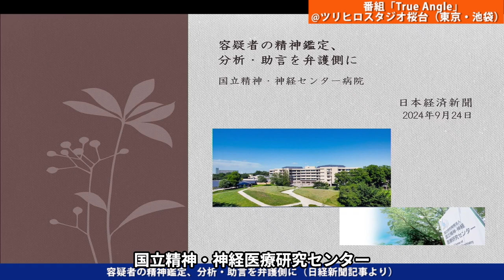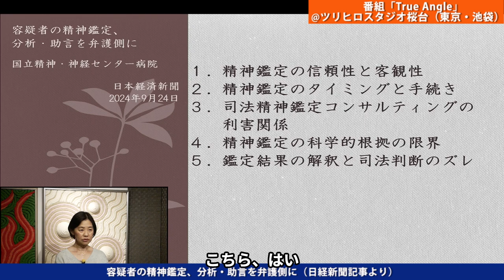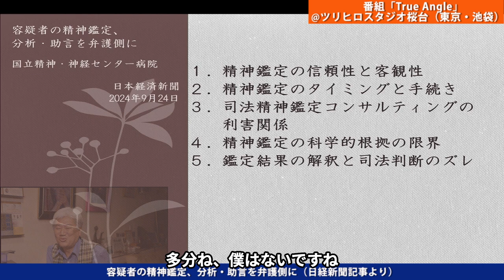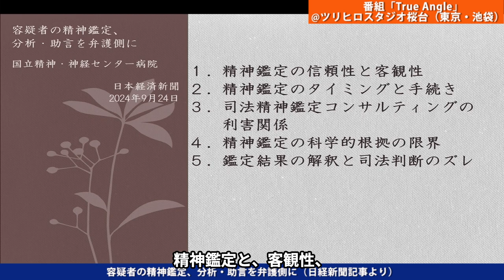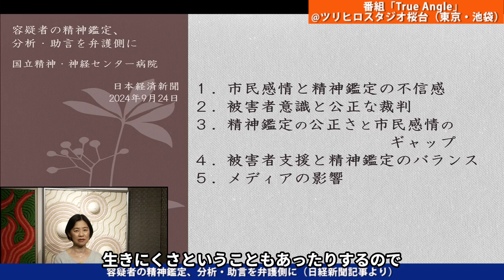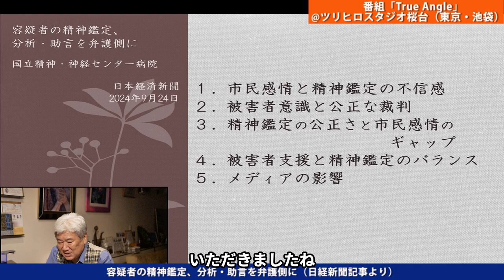容疑者の精神鑑定、分析・助言を弁護側に（日経新聞記事より） vol.345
今回は、「容疑者の精神鑑定、分析・助言を弁護側に（日経新聞記事より） vol.345」というテーマでお届けしております。ぜひご視聴ください♪